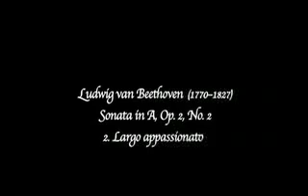Beethoven, Sonata in A, Op. 2, No. 2: 2. Largo Appassionato